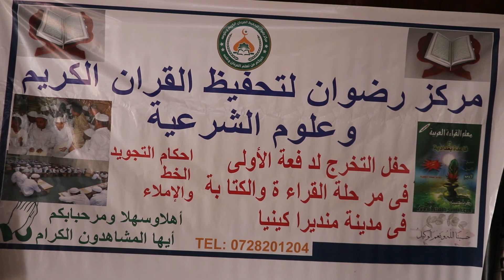Bandhigga Ardayda Markaska Ridwaan Litaxfiidil Qur'aanul Kariim Halkaan Daaawo